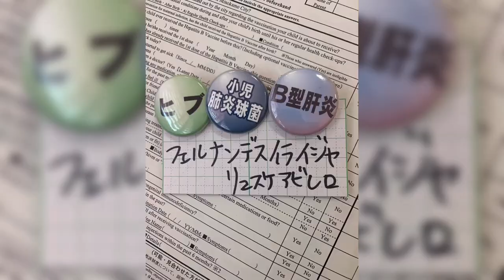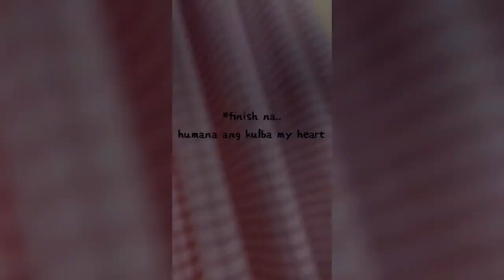Vlog 1 | Vaccine Experience with Eli in Japan